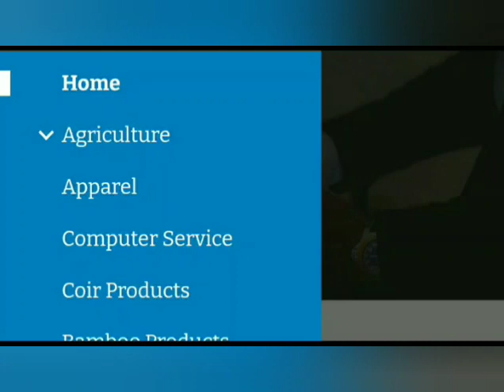இறால் ஏற்றுமதிக்கு வாய்ப்பு ஏற்படுத்திக் கொடுத்த மத்திய அரசு..